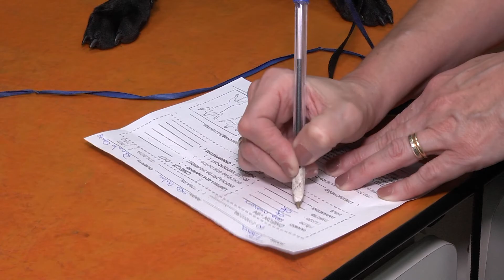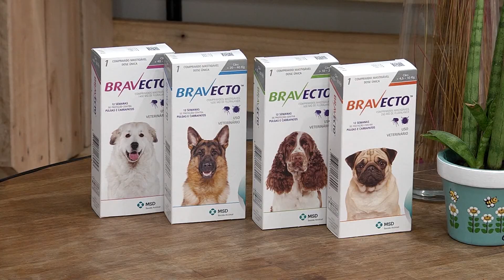PET SHOP MOLECÃO CHECK UP E BANHO FLORA E AMORA